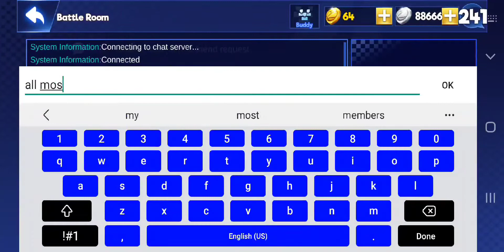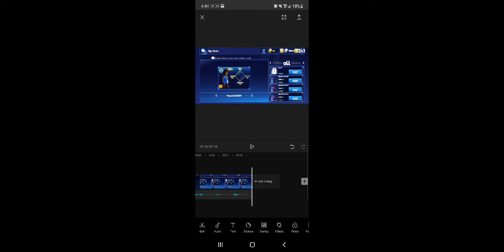Sba New Update Buddy System Street Basketball Association